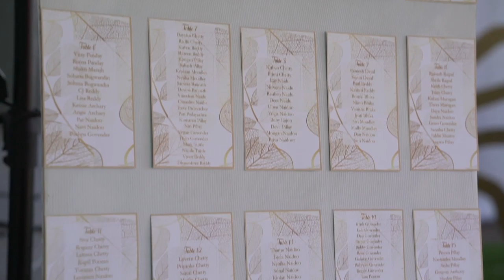Hindu Wedding Film | Durban, South Africa | Nessinta & Thashan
Hindu wedding video filmed in Durban, South Africa.